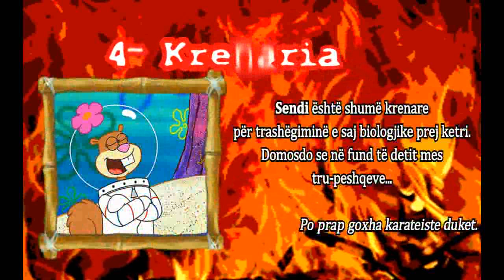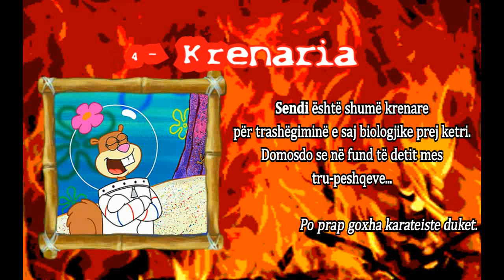Bob Sfungjeri Pantallon Katrori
2 hamendje që mund të kenë frymëzuar krijimin e filmit vizatimor Bob Sfungjeri Pantallon Katrorin (SpongeBob SquarePants):

E para, sikur secili nga personazhet kryesore personifikon në vetvete një prej 7 mëkateve të mëdha, duke krijuar kështu më shumë dinamikë dhe fëmijëve për t'u mësuar diçka.

E dyta, sikur bomba atomike e shpërthyer në Bikini Atoll i ka bërë personazhet të kenë mutacione duke krijuar kështu atë realitetin e tyre interesant. Për më tepër, krijuesi i filmit është një ish biologjist marine, Stephen Hillenburg.

Gjurmet _-Shikoji rete si shkojn-___/\/\_____________